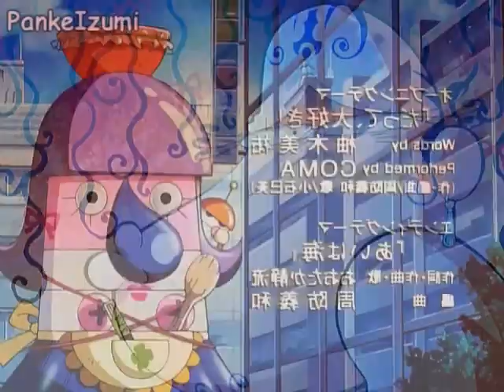Tenshi ni Narumon Opening - Datte Daisuki [Mirrored]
Tenshi ni Narumon Opening - Datte Daisuki
Version espejo para que no sea bloqueado.